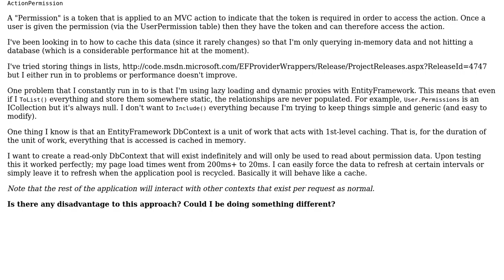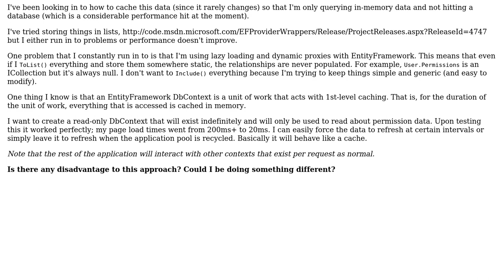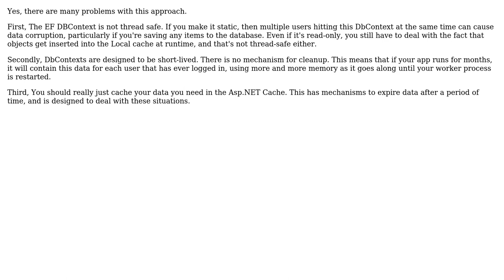Are there any concerns with using a static read-only unit of work so that it behaves like a cache?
Software Engineering: Are there any concerns with using a static read-only unit of work so that it behaves like a cache?

With thanks & praise to God, and with thanks to the many people who have made this project possible! | Content (except music & images) licensed under CC BY-SA | Music | Images & others | With thanks to user Rowan Freeman user Erik Funkenbusch and the Stack Exchange Network Trademarks are property of their respective owners. You are responsible for your own actions.